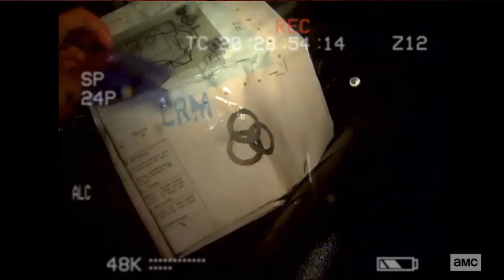Fear The Walking Dead Season 5 Premiere 'Rick Grimes Helicopter Group Symbol' Review & Breakdown!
Hey guys! In this video, I am doing a review and breakdown of the Fear the Walking Dead Season 5 Premiere! Let me know what you guys think and I hope you enjoy!
Thanks!